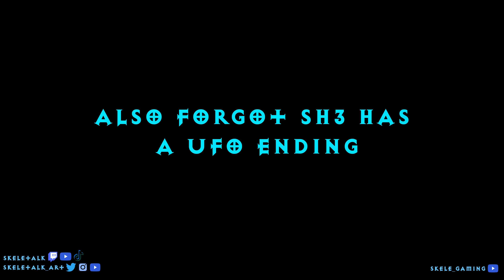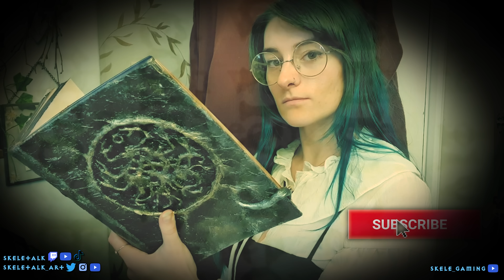artist fangirls over "THE THING" (1982) REACTION / COMMENTARY / REVIEW - Heart Monitor!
Hi Skeletons!

UTTERLY FANGIRLING over the beautiful practical effects & stop motion scene!
Thank you for being patient with my edits! This time we're back with a (SORT OF) blind reaction / first time watching of John Carpenter's The Thing (1982) an absolutely INCREDIBLE alien horror masterpiece , as someone who ADORES John's work I needed to watch this fully now I'm older and it was a solid 10/10 for me !

Wearing my heart monitor again for this one (I have a slight heart condition, yes my resting is 95, i'm not dying, I'm already dead)

We've hit 600 Skeletons on this channel too!! Thank you so much, I adore this undead army, the support has been wonderful! Thank you for all the recommendations, facts, trivia and goofs as always!

Be sure to check out the Twitch Streams- Monday, Tuesday, Wednesday 9pm UK Time :)

Love ya'll, stay safe and spooky

Skele x

🌞- Follow me -🌚

🌞- Support me -🌚

📌 TIMESTAMPS 📌

00:00 - HIGHLIGHTS / UPCOMING
01:06 - INTRO
02:23 - HALLOWEEN RAMBLE / COSPLAY
03:31 - ALIEN HORROR
06:51 - TWITCH
07:37 - REACT START
47:42 - REACT END
47:54 - REVIEW / DISCUSSION
59:41 - END

🎈Song : Daystar - Lemon Cake • ✨샛별 - 🍋Lemon Cake...

Skeletalk skeletalk_art